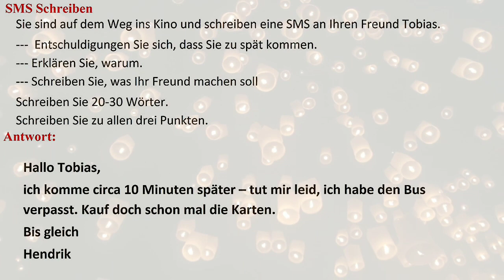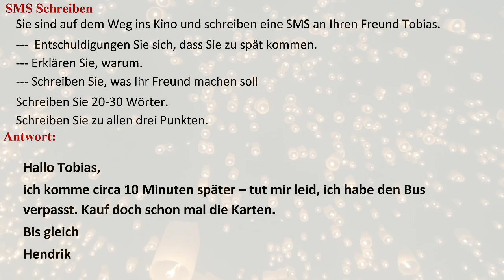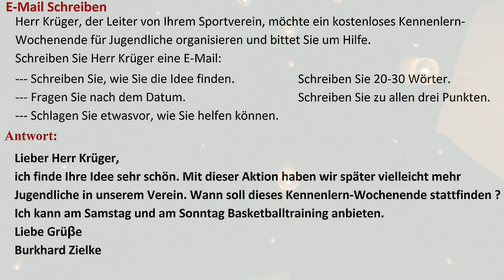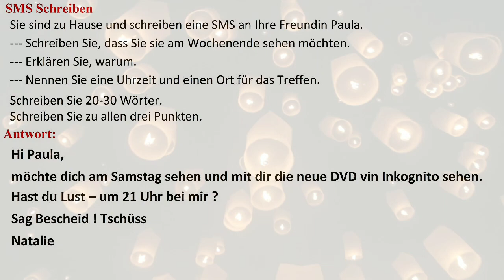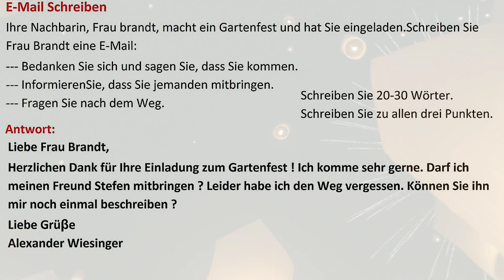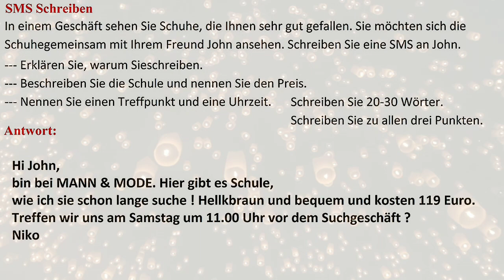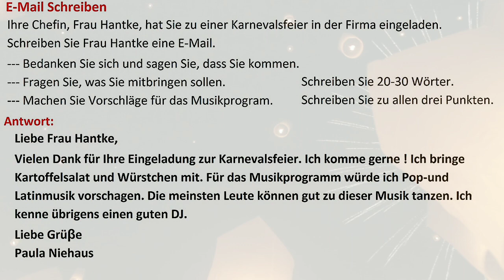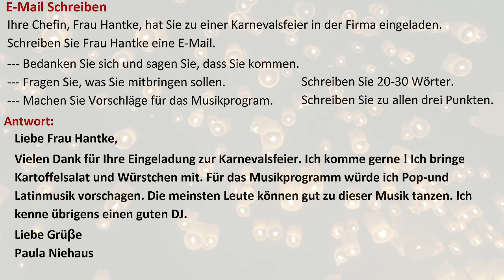SMS & Brief - EMail schreiben - Mit Erfolg zum Start Deutsch A2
Hallo und herzlich willkommen bei unserem Kanal.

Wir hoffen, dass Sie hier viel lernen und unsere Videos nützliche finden.

Wir freuen uns gerne auf Sie.